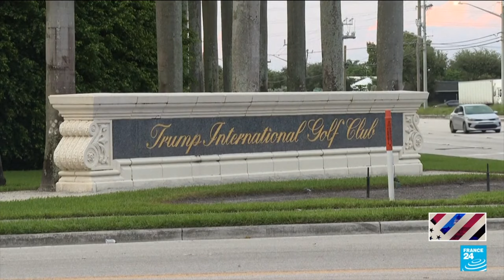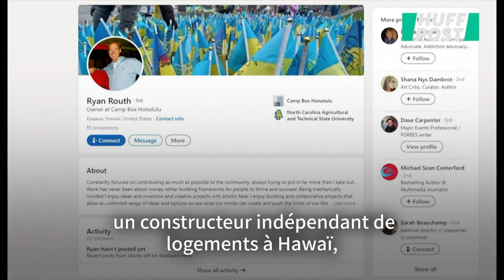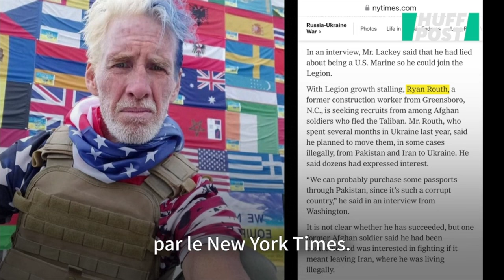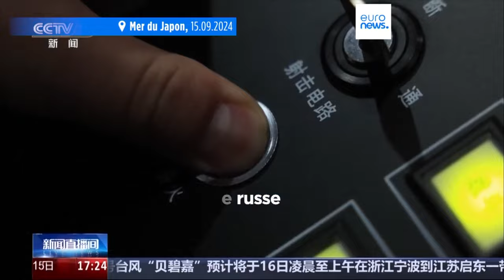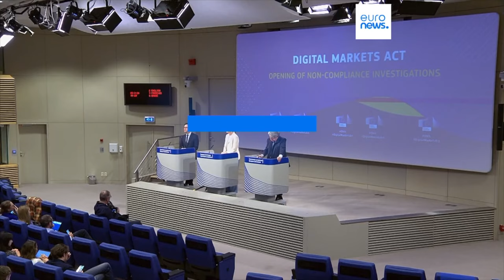Ukraine Trump La fin justifie t'elle les moyens ? Revue de Presse N°326